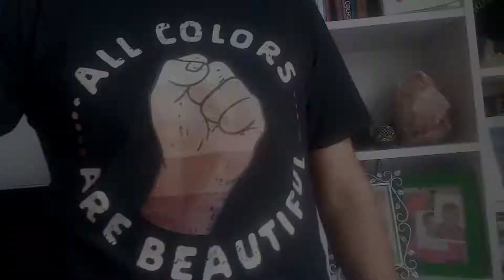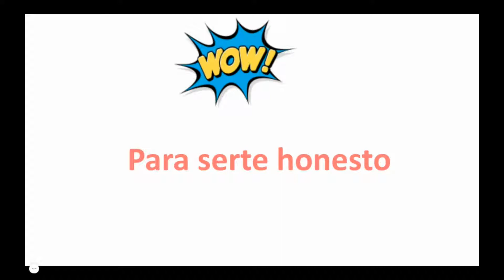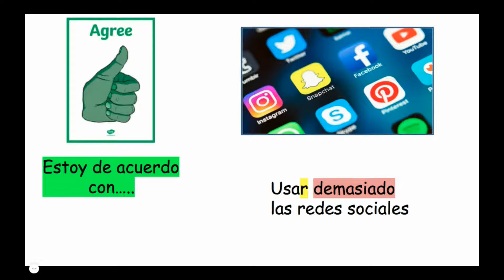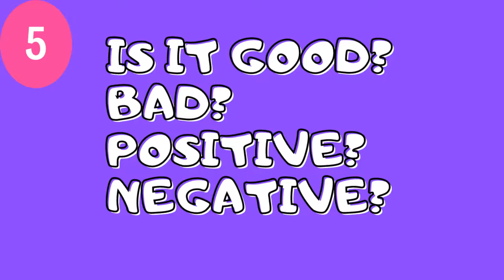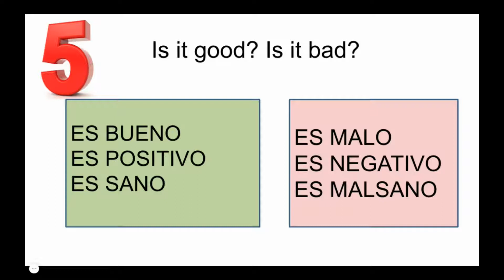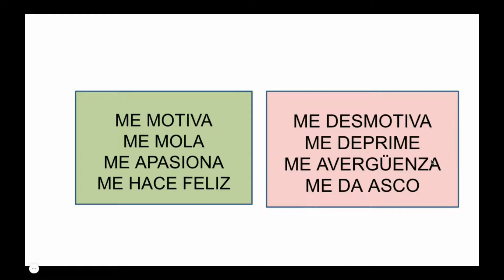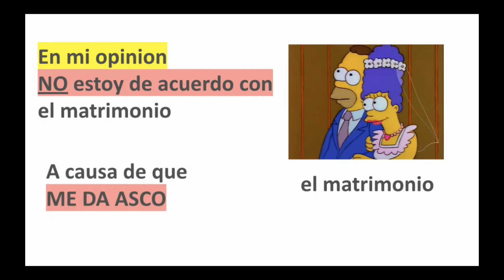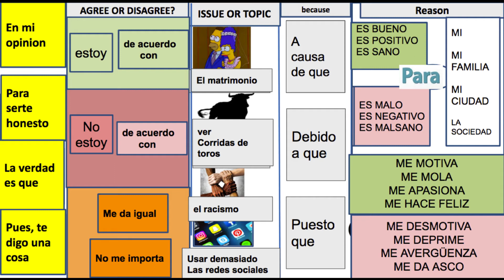HOW TO EXPRESS BRILLIANT OPINIONS (SPANISH GCSE)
Struggling to express your opinion about a topic given in one of the bullet points in your GCSE Spanish writing exam?. Fear not!! Sin miedo!! With this video and in very simple 7 steps you can master expressing agreement or disagreement about almost anything with 100% accuracy. Vamos!